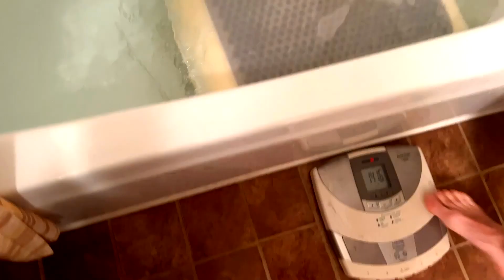The World's Heaviest, Wettest Pillow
I still can't believe we did it. What a thrill.

Sketch the Bottom Feeder is a drunk rapper from Houston, Texas. He's bald and white. He has silly songs and he has sad songs. He mainly raps about booze, death, love, and torture. I know it sounds weird, but it's a great mix. You're gonna love him.

Sketch the Bottom Feeder (STBF) has worked with many well-known artists in the underground hip hop community. He’s teamed up with respected spitters such as K-Rino, G-Mo Skee, KXNG Crooked, and Bizarre. People don’t exactly respect Bizarre, but most folks really like him. STBF has collaborated extensively with his friends JC THE CANCER, Deloosion (who changed his rap name to Rich Pneuma even though STBF did not approve), and Bradford Lane, but they aren’t successful so there’s no reason to mention them at all.